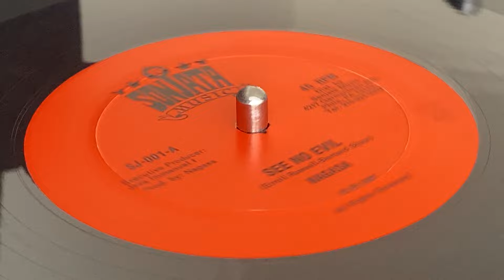NAGASA ~ See No Evil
Prod : Nagasa ~ SONJATA MUSIC ~ Exe Prod : Java Immanuel I ~ Dist : Sonjata Music ~ 12'' ~ 1987 ~ US ~ Original Press ~ Written : Donovan Germain ~ Papa Wimpy alias Papa Whimpey ~